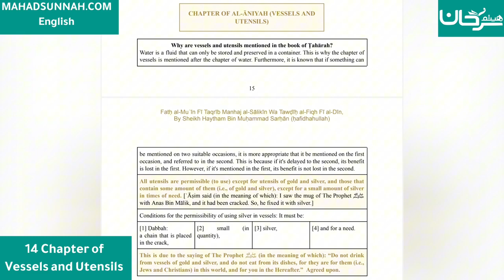Fath al-Mu`īn Fī Taqrīb Manhaj al-Sālikīn - 14 Chapter of Vessels and Utensils